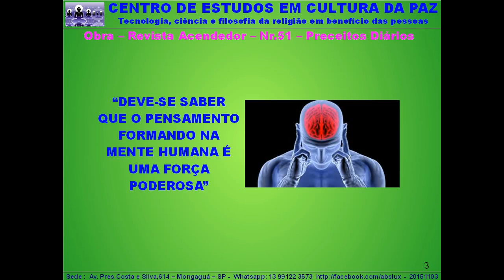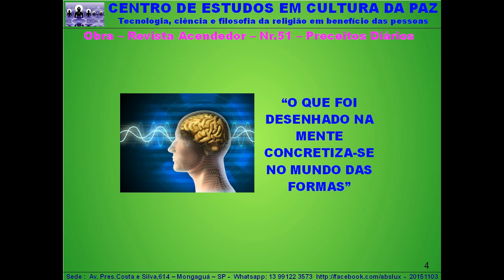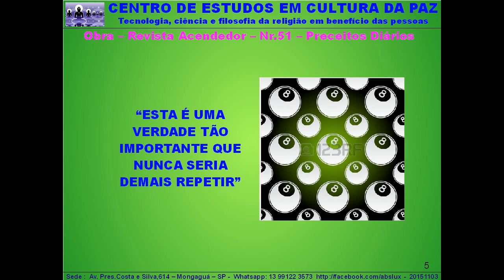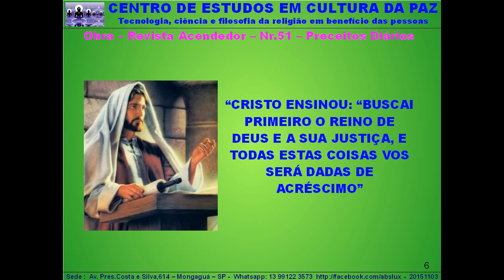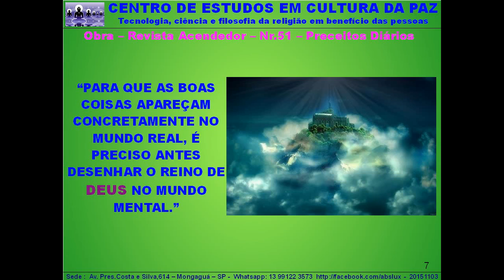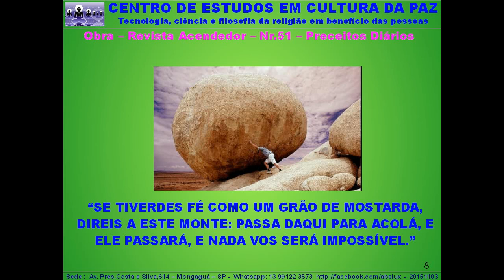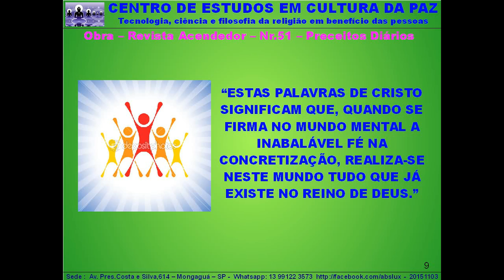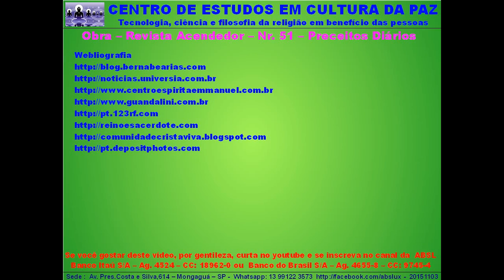Aula - Taniguchi,M - Preceito 03 de novembro - Rev Acendedor 51